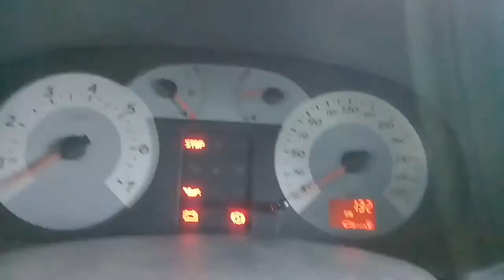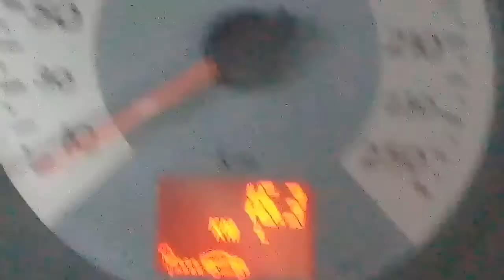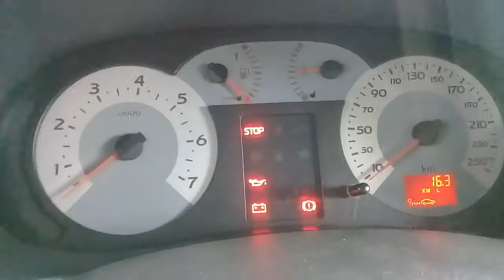QUANTO RENAULT CLIO 1.6 16 VÁLVULAS FAZ COM LITRO